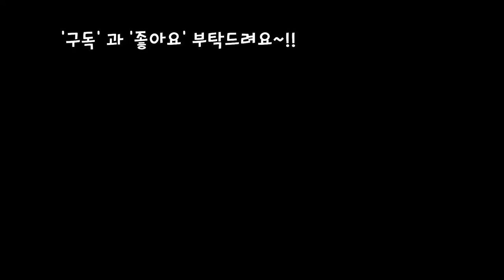여름내뿌리내린 수국과 애니시다 토분에 옮겨심기(이식)Hdrangea& Anishida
Track - Zak Down - I Have Nothing